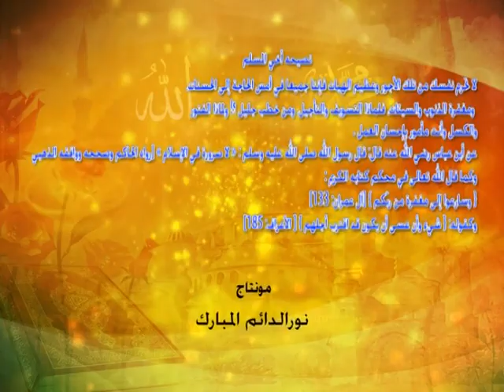الحج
الحج في الإسلام هو حج المسلمين إلى مدينة مكة في موسم مخصص من كل عام، وله طقوس معينة تسمى مناسك الحج، وهو واجب لمرة واحدة في العمر لكل بالغ قادر من المسلمين